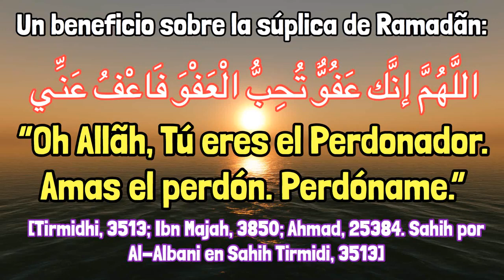Serie Laylat al Qadr [4/4] "Un beneficio sobre algo en lo que no pensamos al hacer esta bella du´â"